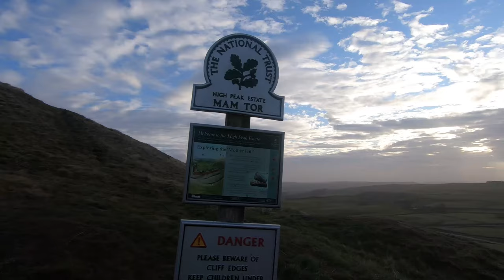Hiking Mam Tor and Lords seat Peak District in 60mph WINDS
Enjoy a short climb to Mam Tor and Lords Seat on this walk in the Peak District. Mam Tor is a 517 m hill near Castleton in the High Peak of Derbyshire, England. Its name means "mother hill", so-called because frequent landslips on its eastern face have resulted in a multitude of "mini-hills" beneath it.

DJI Spark Drone Fly More Combo

My action camera